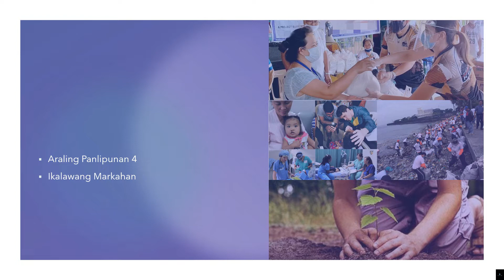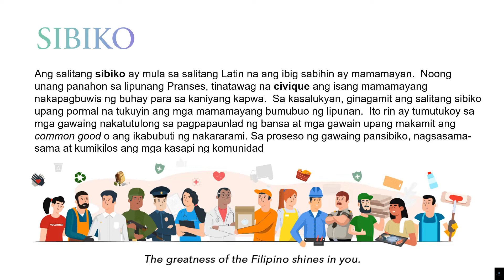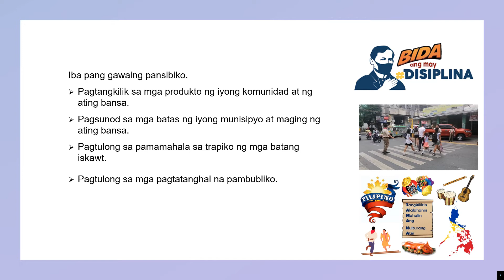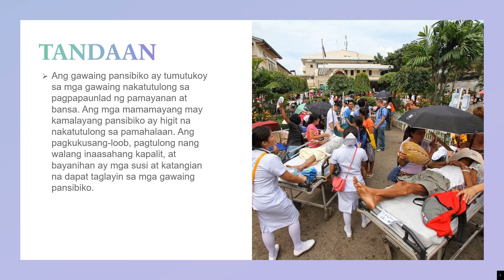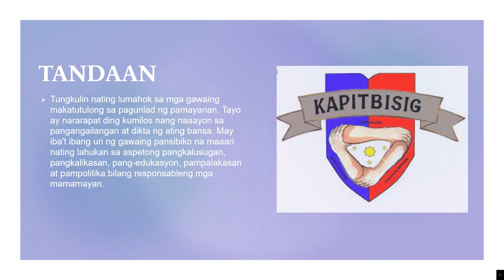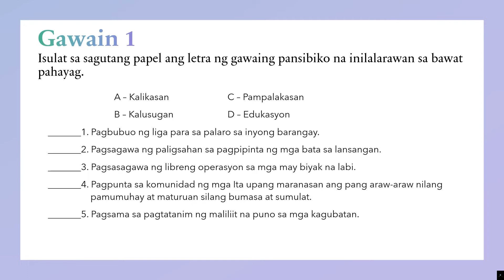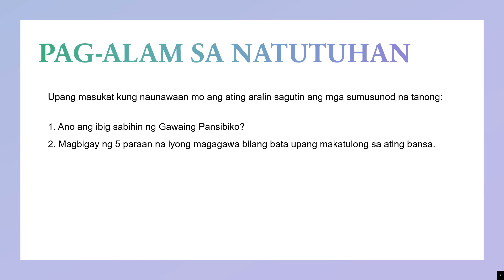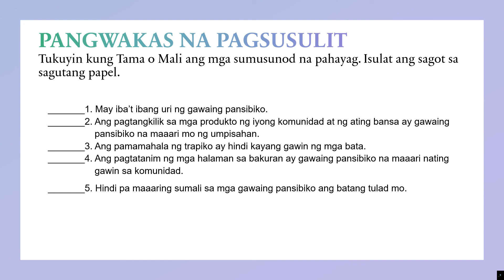Araling Panlipunan 4 - quarter 2 - Aralin 4.1 - Mga Gawaing Pansibiko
Ang mga gawaing pansibiko ay tumutukoy sa mga gawain na nakakatulong sa mga mamamayan ng isang lipunan. Ang mga gawaing ito ay nilalahokan nang walang hinihintay na kapalit at may pagkukusang loob na makatulong at magdulot ng kabutihan sa kapwa. Sa mga batang katulad mo, ang pakikipagkapwa-tao ay isang paraan upang maisabuhay mo ang mga gawaing pansibiko sa iyong komunidad. Upang mapalalim pa ang iyong kaalaman sa paksang ito, may inihandang mga gawain na magiging gabay mo para dito.